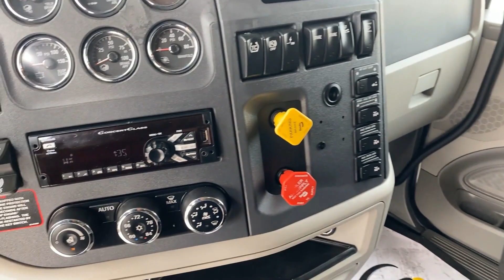2019 PETERBILT 579 For Sale